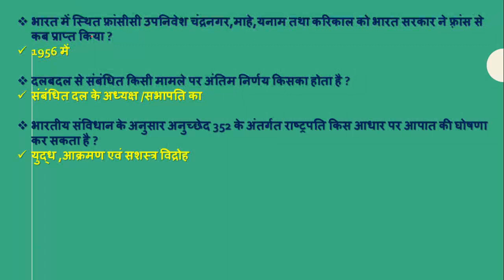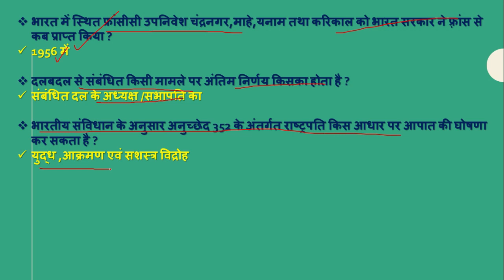Most important one liner GK (हिन्दी)|भारतीय राज्यव्यवस्था (PART-2)